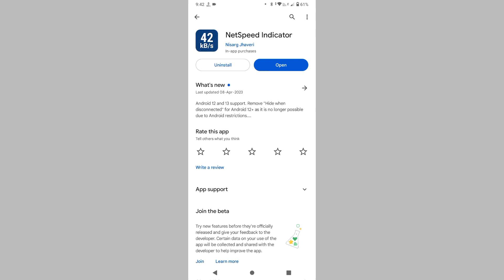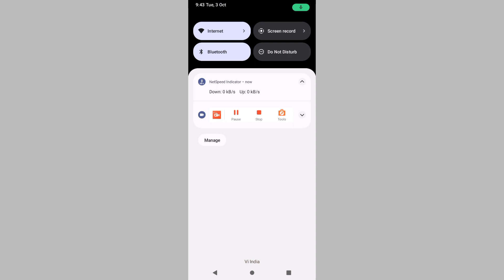Motorola Edge 40 New Me Net Speed Indicator Keyse Show Kre l Moto Edge 40 New Net Speed Show